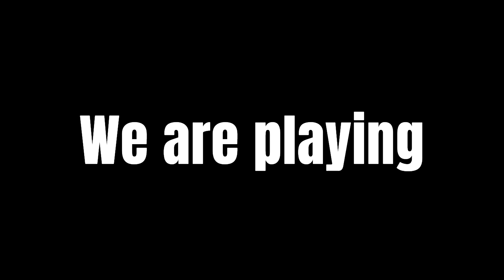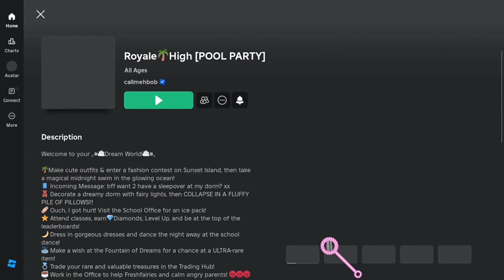Sunset island But It Get's Progressively Worse...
🩷Open me

🩷Hello there! I am officiallydisco! Today I am going to be playing Sunset Island as a level 1200+ but it progressively gets worse.
Music Credits 🎶

Tags🏷️

💚Key Words💚